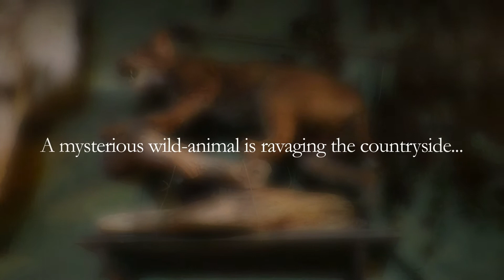The Man-Beast by Joseph Zettelmaier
Promotional video for First Folio Theatre's production of The Man-Beast by Joseph Zetterlmaier, directed by Hayley Rice, featuring Elizabeth Laidlaw and Aaron Christensen.

In the 18th Century French countryside, a mysterious wild-animal is ravaging the livestock and the citizenry, leaving behind a trail of blood and death. No one has seen it, but they have seen the gory results of its savage attacks and suspect that it’s a Loup-Garou, the savage werewolf of French legend. When Louis XVI puts a bounty on the animal, the mystery and horror only deepen.